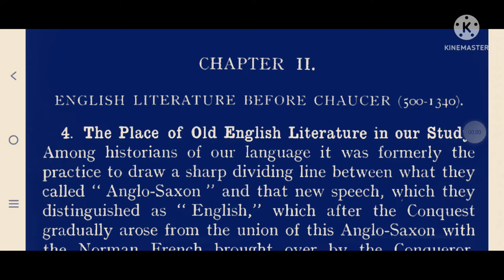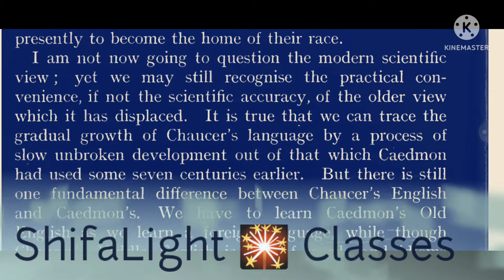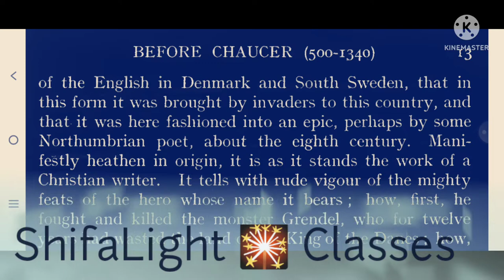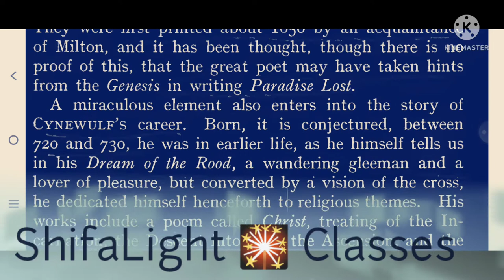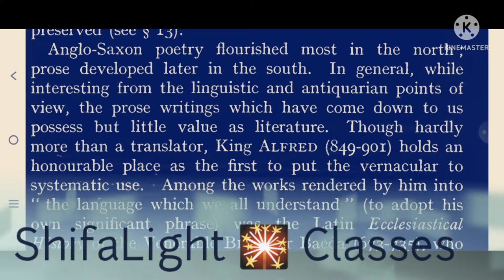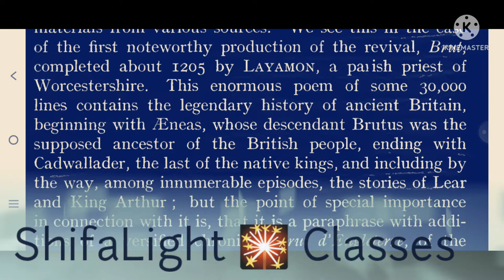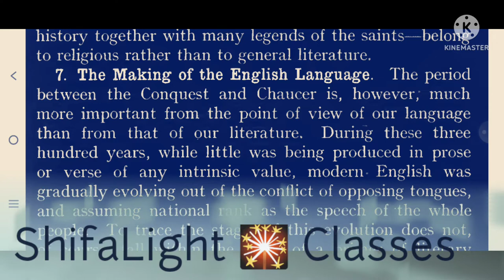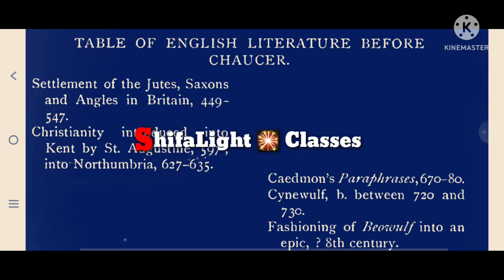Age Before Chaucer | English language and literature | Class 3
An outline history of English language and literature
a very english education,
english education bachelor's,
better english education,
british english education